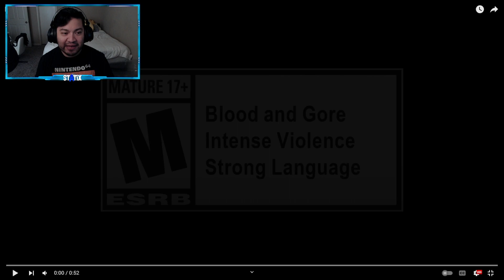Reacting to Dead by Daylight | Alien | Teaser